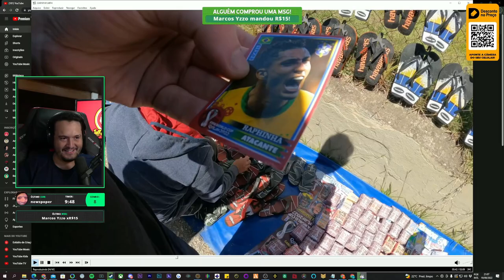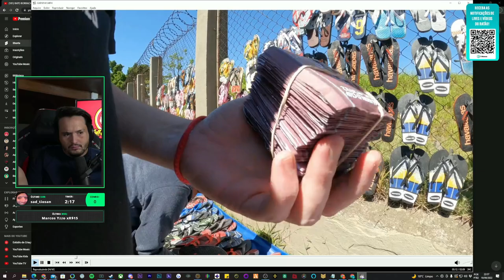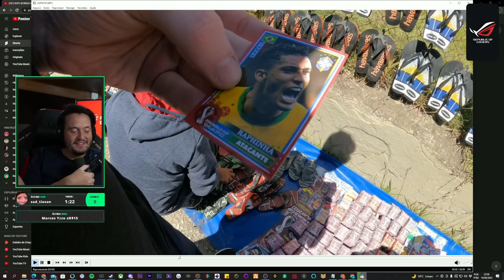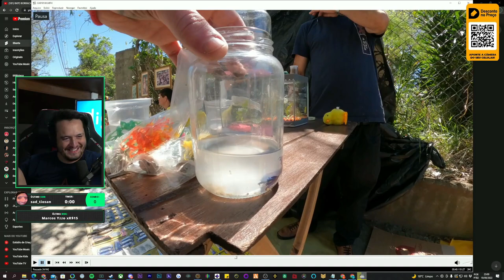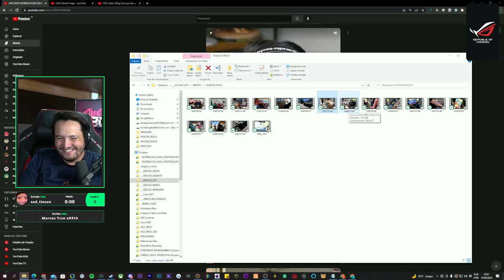JÁ TEM FIGURINHA DA COPA NA FEIRA DO ROLO 😯 ACONTECEU UMA COISA LOKA